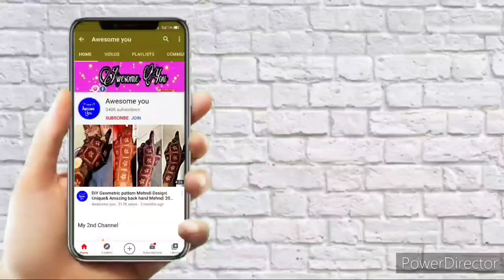Easy Full hand Bridal Mehndi Design|Front Hand Bridal Mehndi Design| Easy Dulhan Mehndi Design 2020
Take care 🥰
Allah hafiz 🥰